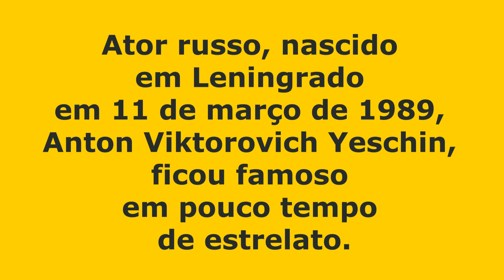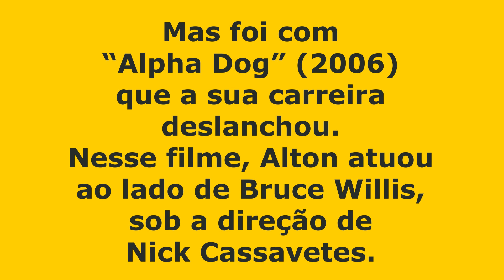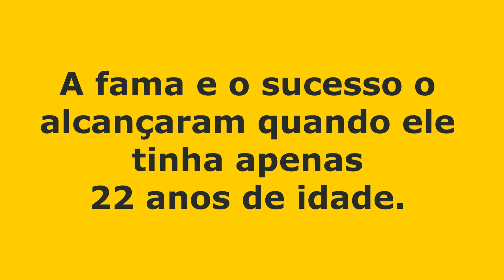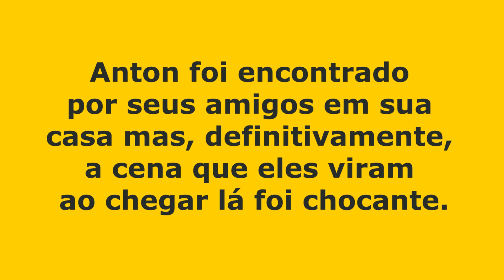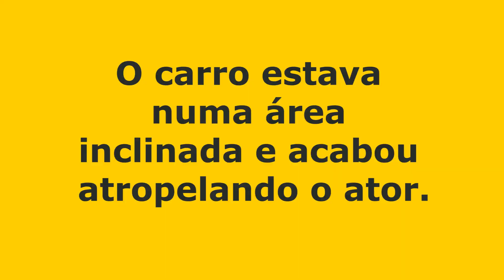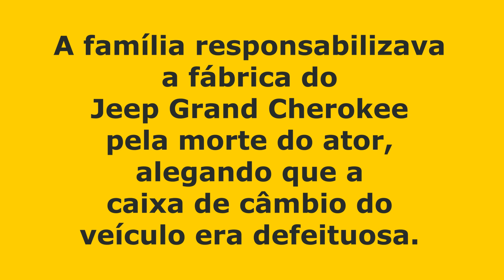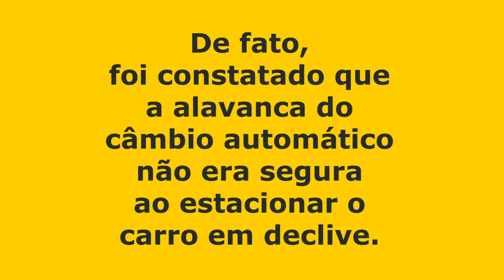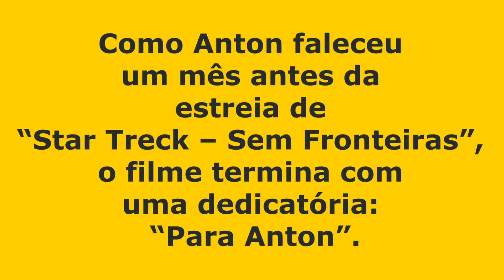ATOR ESM4G4DO PELO PRÓPRIO CARRO (ANTON YELCHIN)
Esse vídeo é dedicado à memória de um grande ator de origem russa que morreu no auge de sua carreira. Famoso por atuar em vários filmes da franquia Star Trek, ele nos deixou de forma trágica e absolutamente bizarra.

(IMAGENS/VÍDEO):
DA INTERNET: DOMÍNIO PÚBLICO, SEM COPYRIGHT, SEM DIREITOS AUTORAIS

(MÚSICAS)
MUSIC NO  COPYRIGHT
FREE DOWLOADER

(EQUIPE TÉCNICA)
Criador do Canal/Narração: Marcelo Borges/Roteiro: Virgínia Valiero/Designer de Capa : Patrick Ferreira/Editora de Vídeo: Helena Espirito Santo/Direção Geral: Marcelo Borges.